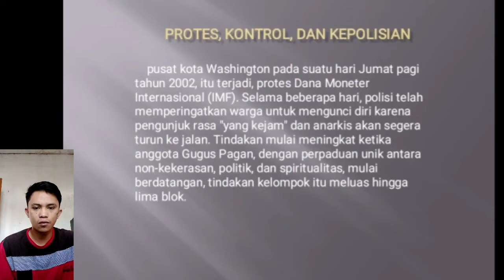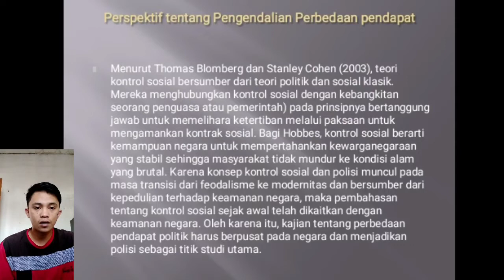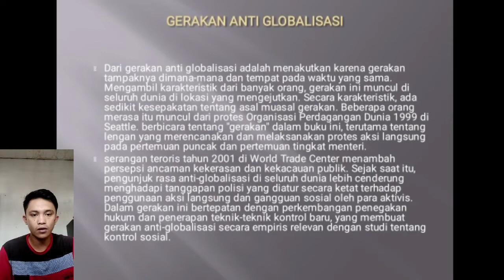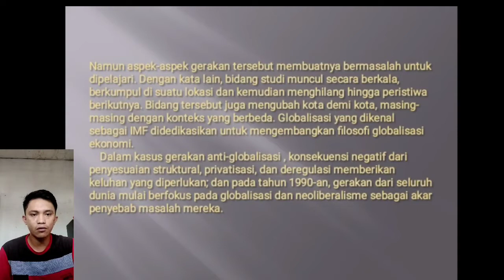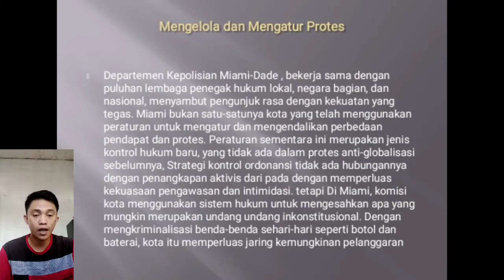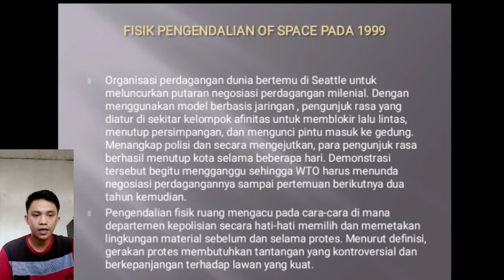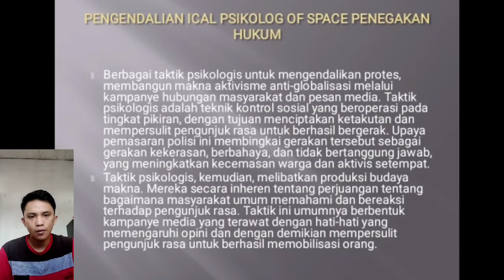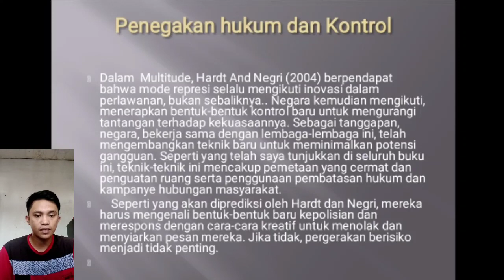Penolakan Kebijakan Kontrol Sosial dan Gerakan Anti-Globalisasi(2)